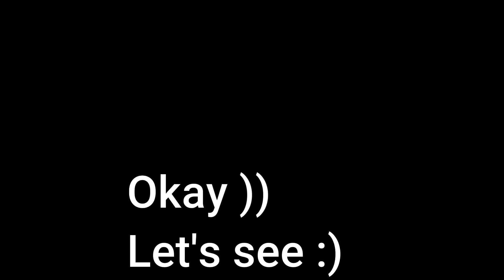HTP On Resp